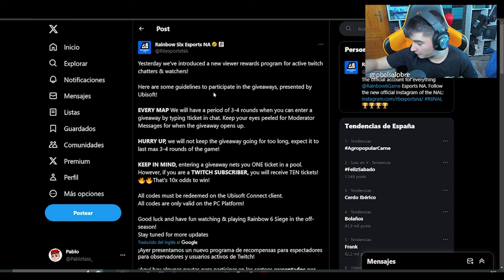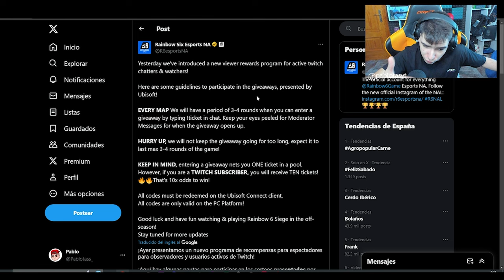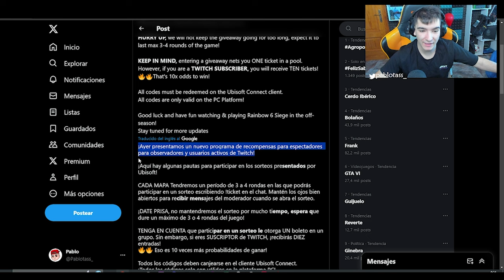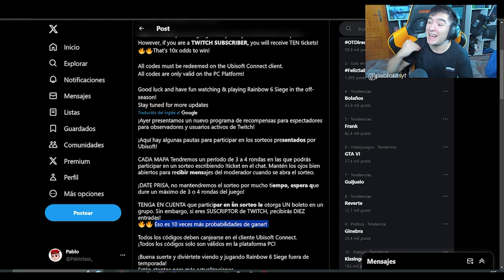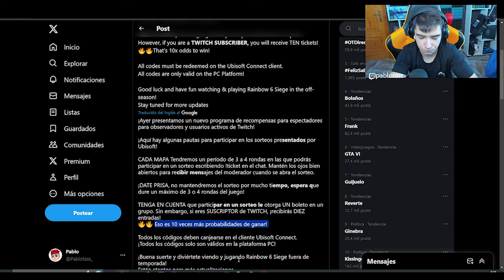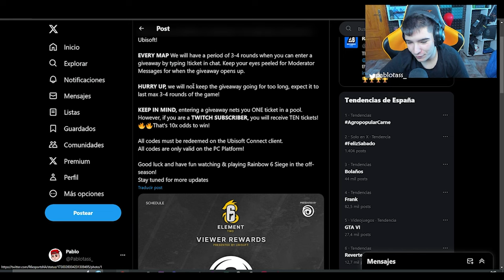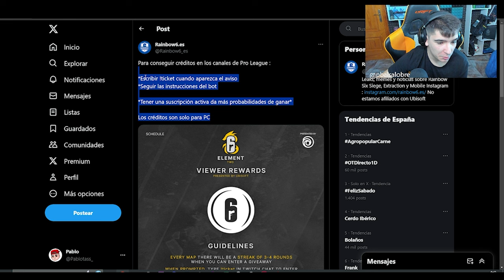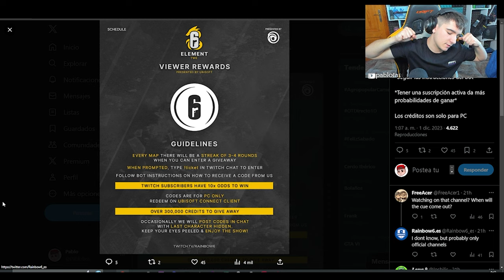HAZ ESTO para GANAR 300.000 CREDITOS R6 | Hevy Mettle | Pablotas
⏩En este Gameplay de Rainbow six siege en Hevy Mettle: HAZ ESTO para GANAR 300.000 CREDITOS R6
► ¡Sígueme!